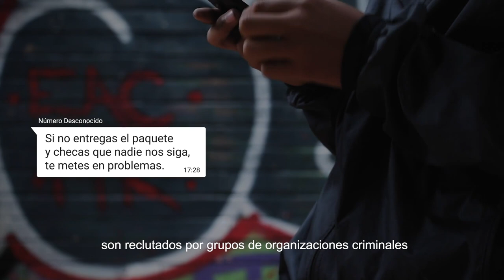Utilización de Menores-Actividades Ilícitas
DÍA MUNDIAL CONTRA LA TRATA DE PERSONAS 2024
(No se cuenta con los derechos de autor, se comparte con carácter de difusión)